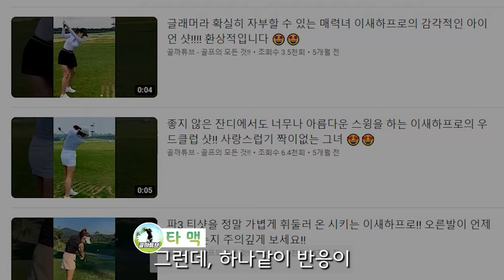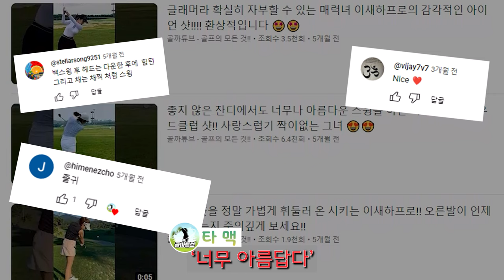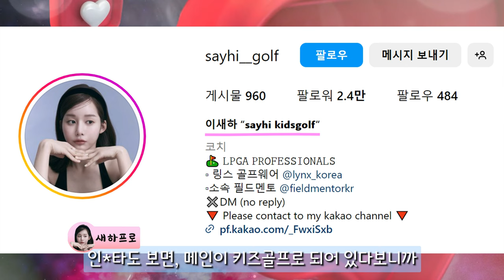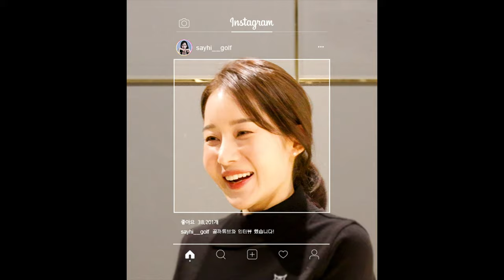[속터뷰] 골프계의 요정이자 미녀 골퍼인 "이새하프로"! 티칭만큼은 자신있다!